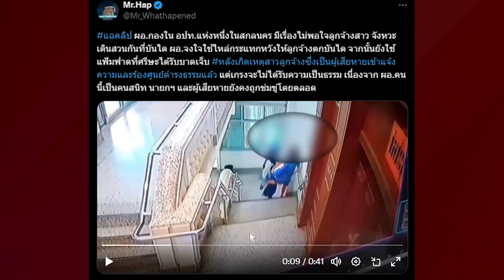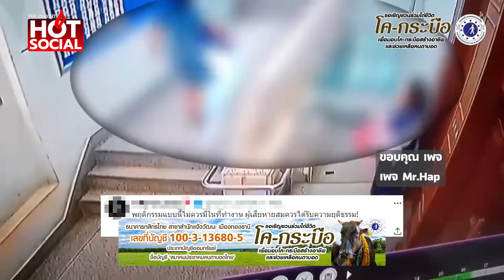ว่อนโซเชียล ผอ.สาว กระแทกไหล่ลูกจ้าง เดินสวนที่บันได เอาแฟ้มฟาดหัวซ้ำอีก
ยิ่งกว่าละคร ว่อนคลิป ผอ.กอง ในอปท.สกลนคร กระแทกไหล่ลูกจ้าง ขณะเดินสวนที่บันได เอาแฟ้มฟาดหัวซ้ำอีก ผู้เสียหายโร่แจ้งความ หวั่นไม่ได้รับความเป็นธรรม